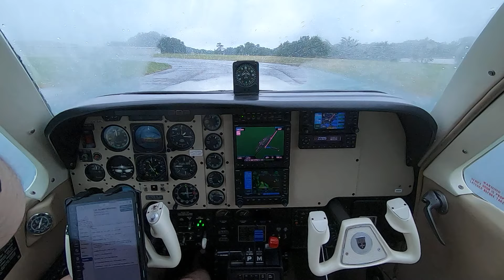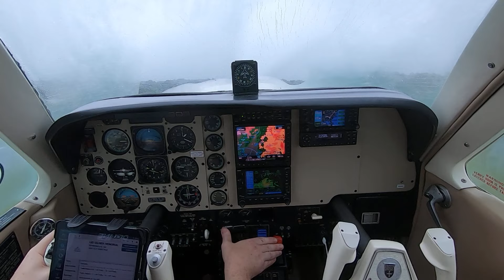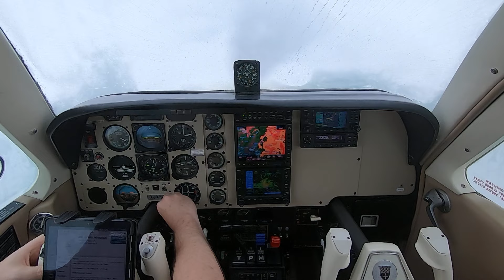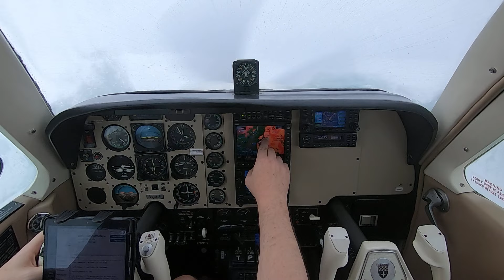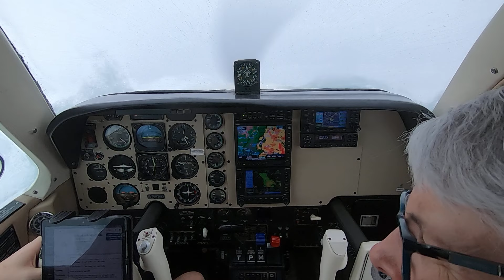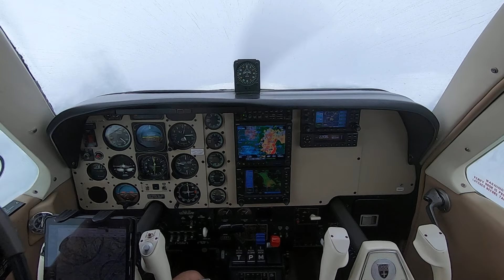IFR Takeoff into 400 Foot Ceiling and 2 Miles Visibility in the Beechcraft Bonanza, ATC Audio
June 11, 2023, Beechcraft Bonanza A36, KGVL departing runway 11 in low ceilings and visibility - just after passage of heavy rain.